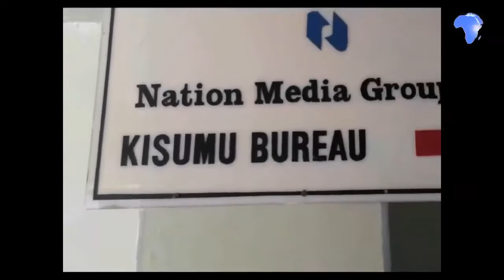Young man with strange growth